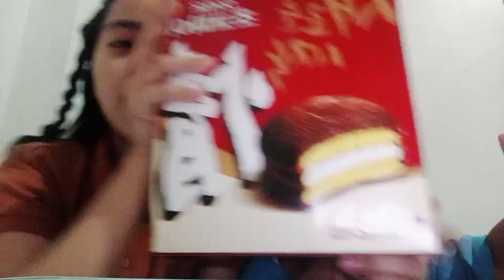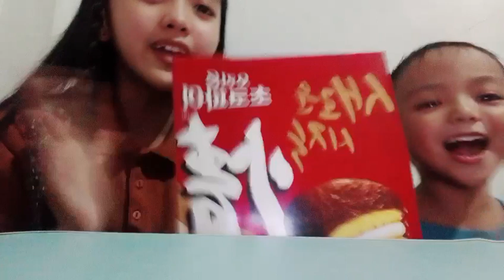How Filipino kids rate korean snacks☺️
Rating Korean snacks,ASMR. @bokyoung_mukbang